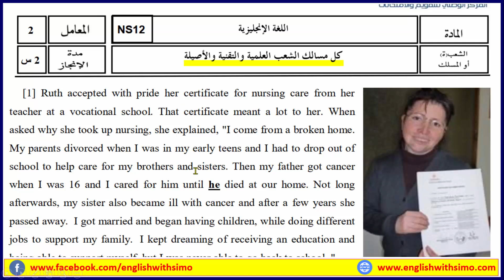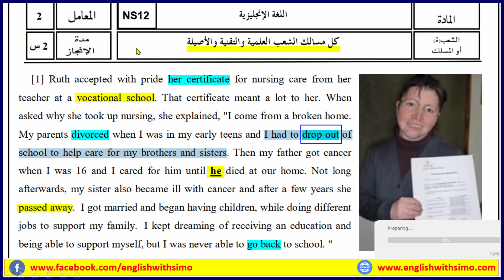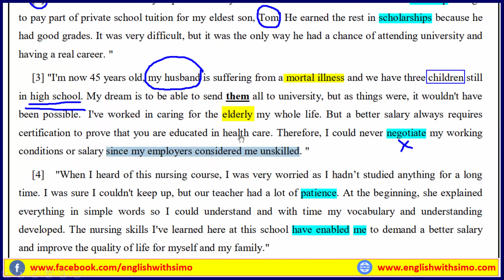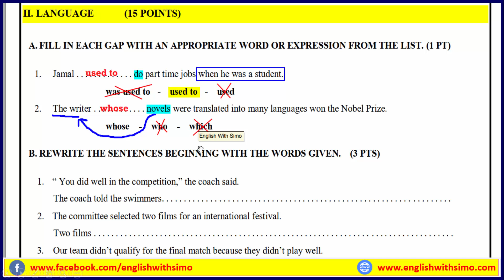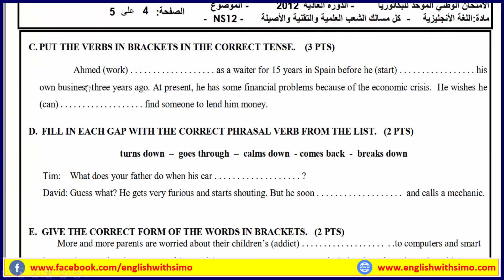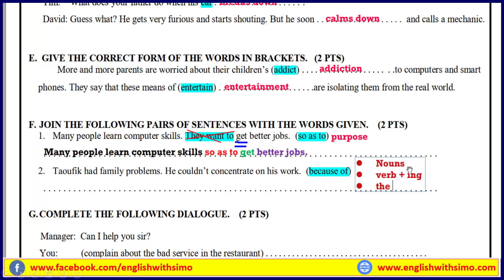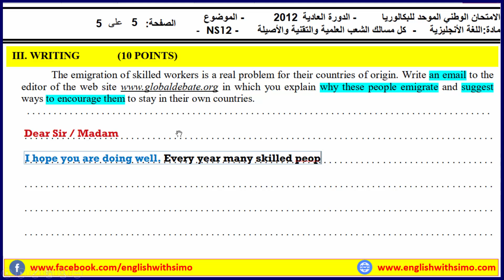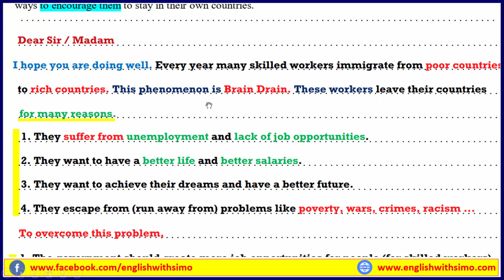تصحيح شامل و مفصل لإمتحان وطني سابق (14) ~ الإنجليزية مع السيمو